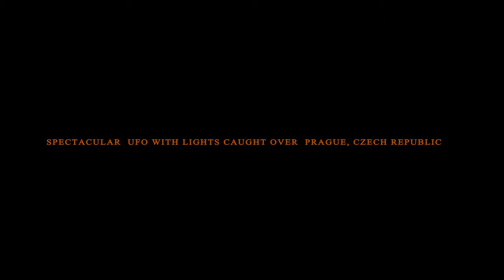Spectacular Ufo With Lights Caught Over Prague In Czech Republic - UFO Hunters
"UFO Hunters" is the top rated ''UFO" Channel. It comes up with Latest UFO/Alien Sightings Videos.UFO, the mysterious moving object that appears in the sky occasionally is claimed to have no orthodox scientific explanation regarding its existence. As per the prevailing belief they are flying saucer and the same can be a monster spaceships carrying real extraterrestrials through clouds.@UFOHunters#

Nowadays, UFO sighting has been a matter of amusement rather than a concern, even though there are ample evidences about their scary appearance. However, in postmodern culture, where Alien Videos are common, the movement of UFO needs to be taken as a serious matter. The appearance of flying saucer and their real images caught on tape is a proof of Alien life and the same has ignited the curiosity of NASA. They are in a set out to find out the hidden secrets of the extraterrestrials in the Universe.@UFOHunters#

Unidentified Flying Objects are reported to have often observed by air force personnel in military during their preparation for encounters. They used to mistake these flying objects as the consequence of the conspiracy of their rival groups. Some of the latest UFO incidents are caught on video camera by these daredevils, and their video footage has generated a big question mark in front of science.@UFOHunters#

In our Alien Planet Youtube channel, we have done our best to present the UFO related footage in a splendid manner. In that, you can view the real scary stories of UFO objects and enjoy yourself by leaving back a thought in your mind.